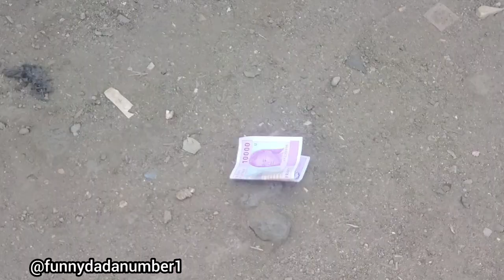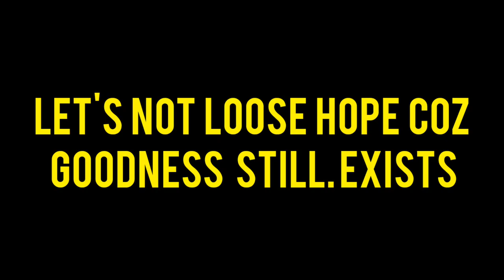people still exists in this world 😭😭😭